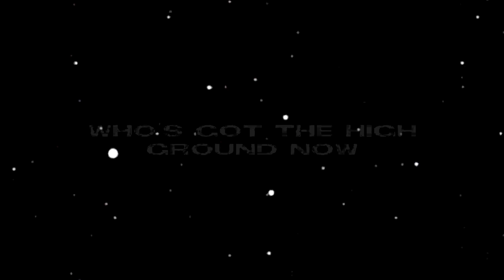Fortnite edit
Use code KNKR